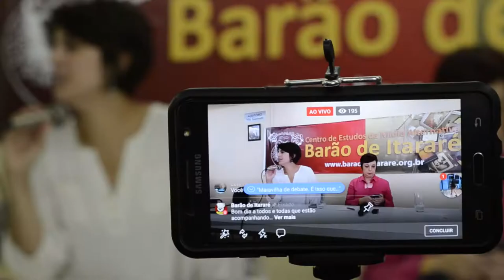Manuela D'Ávila Bate papo com a Mídia Alternativa